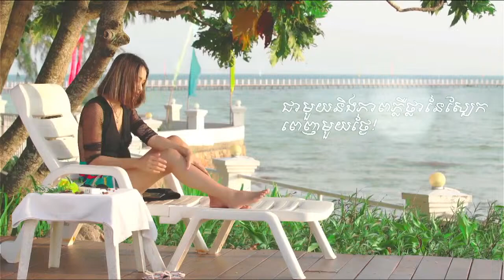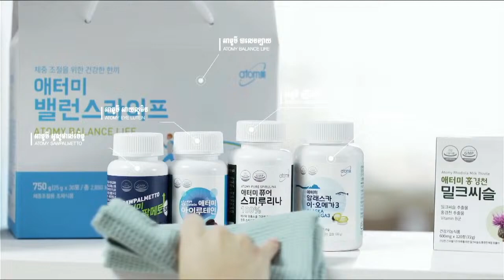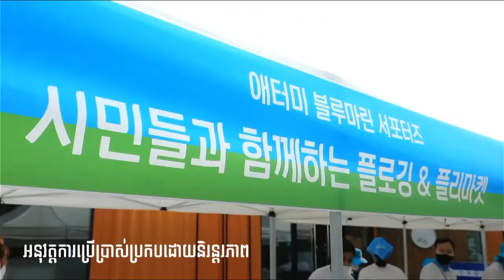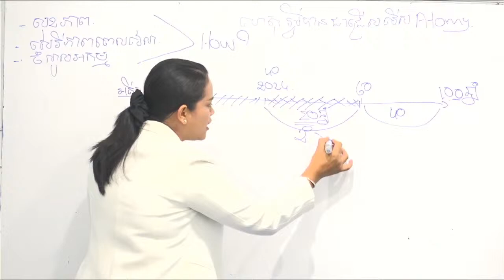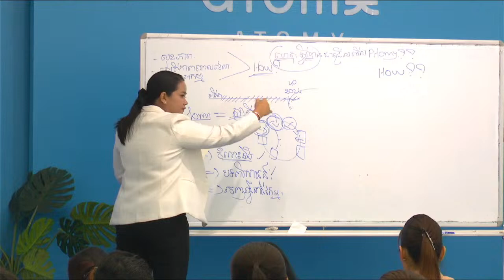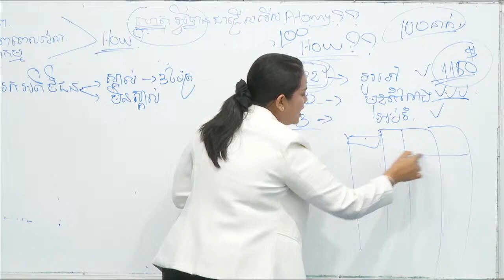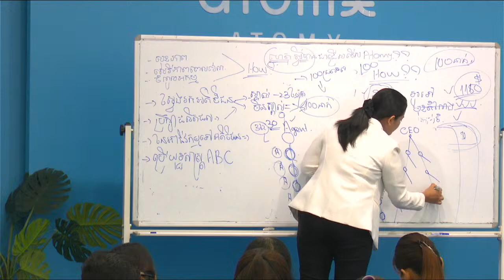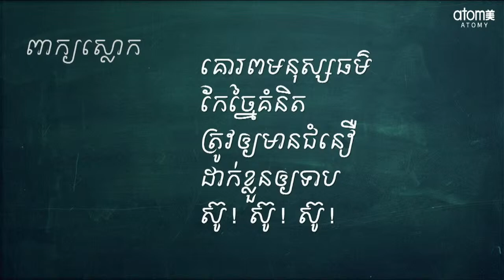ផ្សាយឡើងវិញ-ការប្រជុំពេលព្រឹកអាតូមី - Replay-Atomy Morning Meeting